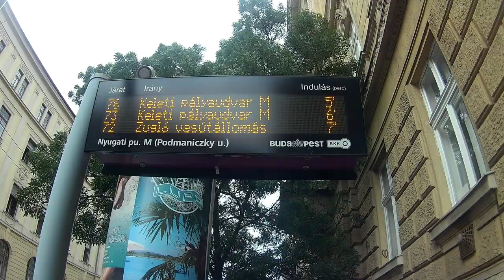GVM trolik és terelt 76-osok a Nyugatinál * Some trolleybuses in Budapest